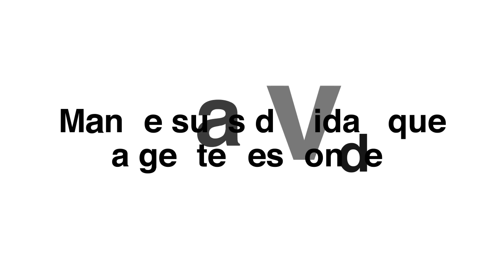Por que o trabalhador paga o imposto do patrão?